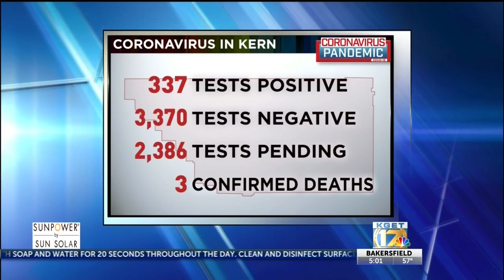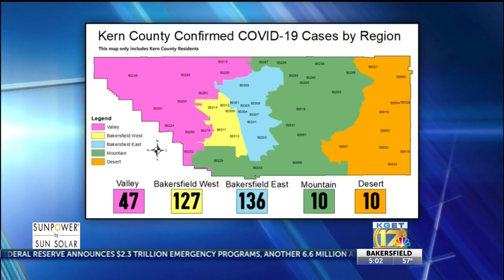Latest COVID-19 Cases April 9, 2020